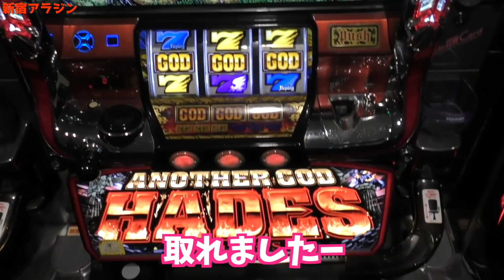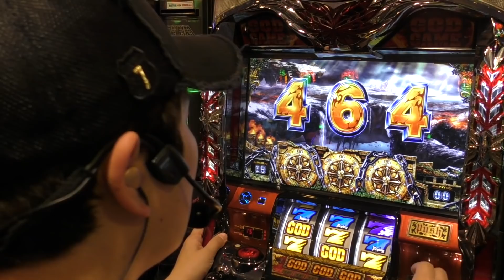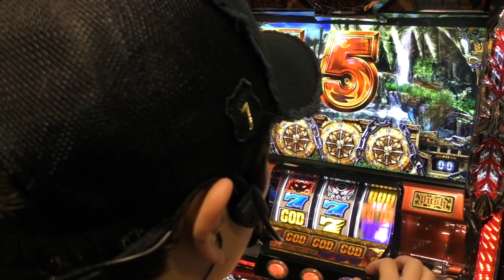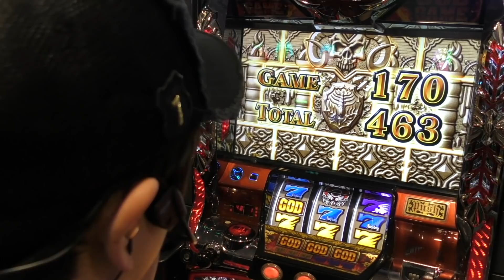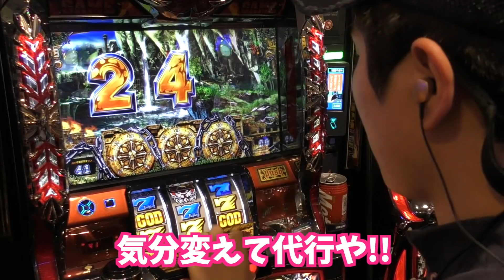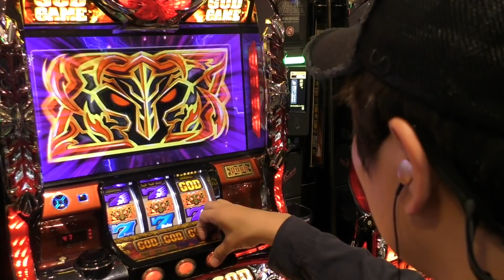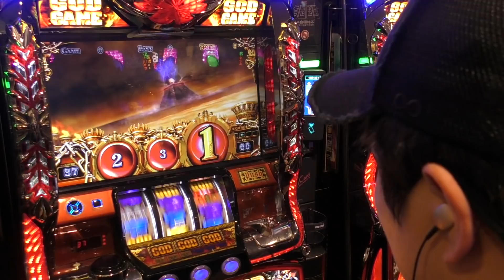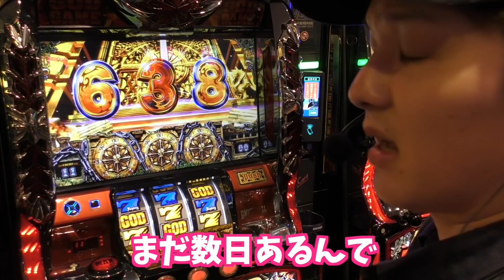【ハーデス】撤去目前の激闘 【sasukeのパチスロ卍奴#67】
慣れないひとり収録のsasuke…
みんな応援してあげて

【ハーデス】全回転最速察知選手権の開催をここに宣言します！【sasukeのパチスロ卍奴#41】

【sasuke.ガイモンに答えて欲しい質問大募集！】
毎月第2.第4木曜日に行っている生放送でお答えします。
コメントにて質問待ってます！

▼頂-ITADAKI- LINE@
line://ti/p/@gyh2739o